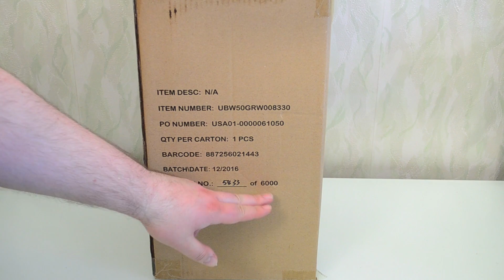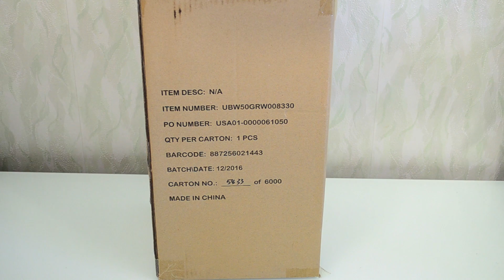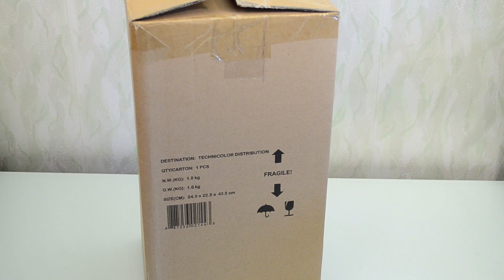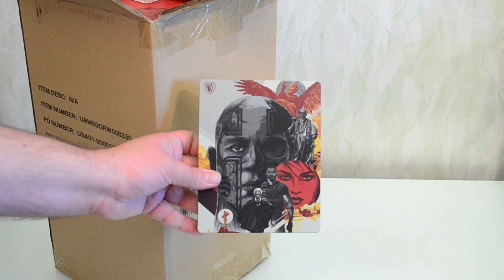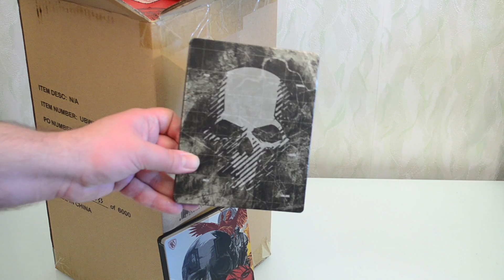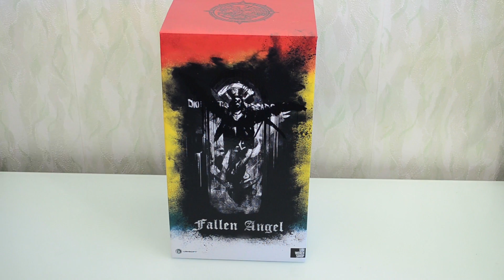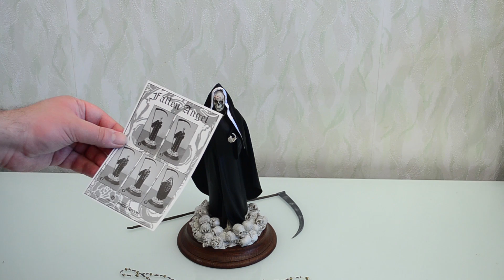Распаковка коллекционного издания Tom Clancy's Ghost Recon Wildlands - War Within the Cartel Edition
Добавляйтесь в друзья:
Steam - SERGant
Origin - MrSerg
Uplay - MrSerg666
Oculus - OldSchoolGamer
Battlenet - MrSerg#1681
GoG - MRSERG
Epic - OldSchoolGamer
Bethesda - MrSerg
Playstation - MrSerg666
Xbox/Win10 - Karabarabon
Nintendo - Karabarabon